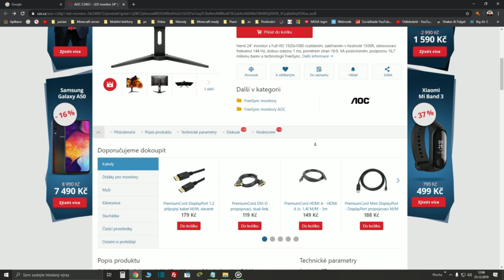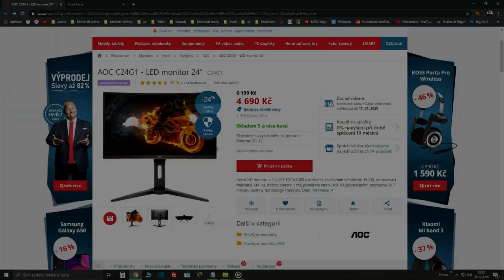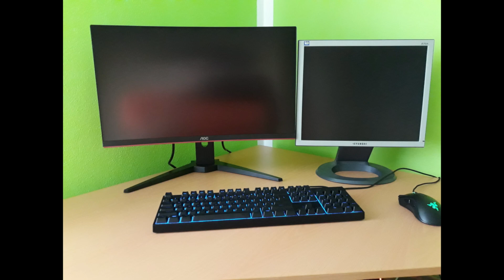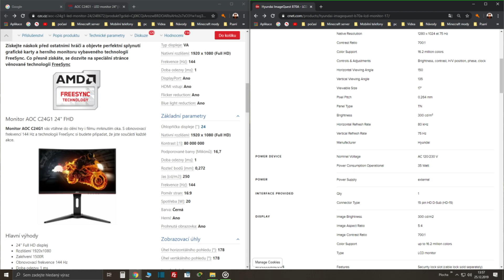AOC c24g1 - Unboxing monitoru do 5 tísíc Kč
Dnešním videem konečně nahradím starý hyundai B70a monitor novým AOC c24g1.
Doufám, že vás bude video bavit. Budu moc rád.

Majnexátor Pc:
CPU: Intel pentium G5400
GPU: Gigabyte GeForce GTX 1050 2GB
RAM 1: HyperX 4GB DDR4 2400MHz
RAM 2: HyperX 8GB DDR4 2400MHz
Deska: Msi Z370-A Pro
Chladič CPU: SilentiumPC Spartan 3 PRO
SSD: Adata SU650 480GB
Mechanika: ASUS DRW-24D5MT
Zdroj: Zalman ZM700-LX 700W
Case: Sharkoon VS4-S

Ostatní hardware:
Monitor: AOC C24G1
Mikrofon: Auna mic 900 B
Myš: Razer DeathAdder Essential
Klávesnice: CoolerMaster MasterKeys Lite L, US

Software:
OS: Windows 10
Nahrávání: Shadowplay
Úprava: Shotcut